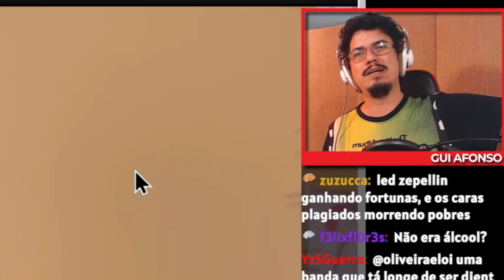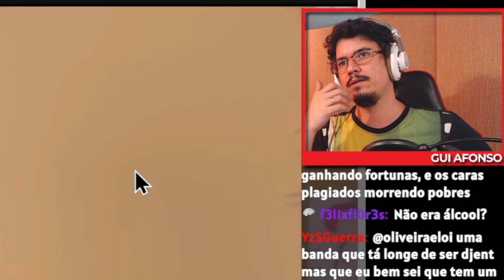BONDE DO ROLÊ, FUNK BRASILEIRO E MERITOCRACIA | Cortes da Rádio Guerrilha